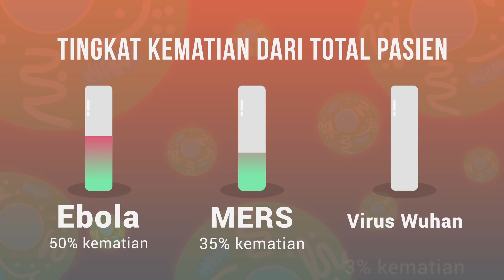Seberapa Bahaya Virus Corona Sebenarnya?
2020 baru dimulai dan dunia udah diserang banyak banget masalah. Banjir parah. Iran lawan Amerika. Tiktok yang kembali berjaya. Legenda basket yang meninggal dunia. Dan yang ga kalah heboh, serangan virus mematikan yang bikin dunia kayak kebakaran jenggot — coronavirus. Sampai saat video ini dibikin udah ada ratusan orang meninggal, dari ribuan pasien yang ketularan yang udah nyebar ke belasan negara. Oke, jadi seberapa bahaya virus ini? Enjoy the video!

References:
Ji, W., Wang, W., Zhao, X., Zai, J. and Li, X. (2020), Homologous recombination within the spike glycoprotein of the newly identified coronavirus may boost cross‐species transmission from snake to human. Journal of Medical Virology. Accepted Author Manuscript.
Frieman, M., Heise, M., and Baric R. (2007), SARS coronavirus and innate immunity. Virus research, 133(1).